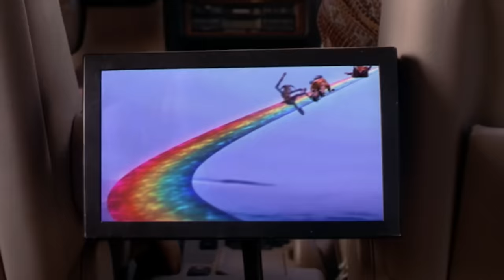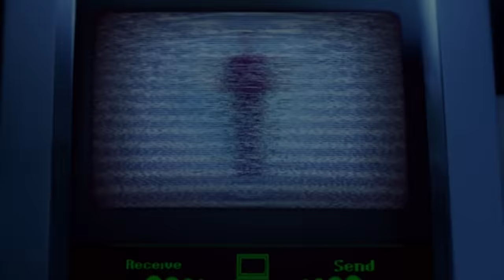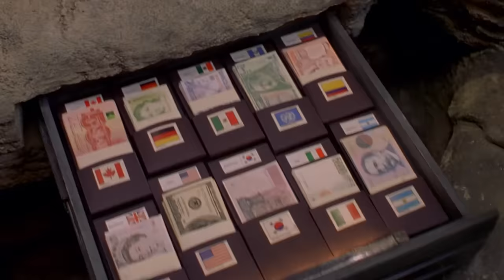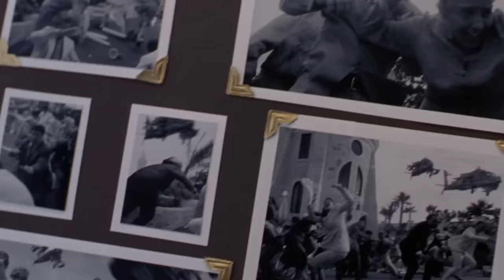FIRST TIME WATCHING *Spy Kids*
Synopsis:Secret agents Gregorio and Ingrid fall in love with each other and decide to raise a family. Later, they mysteriously disappear and the only people who can rescue them are their own children.